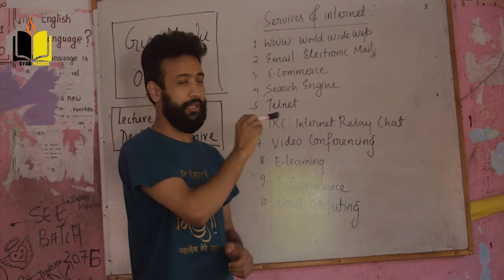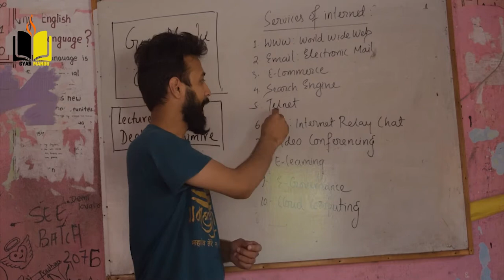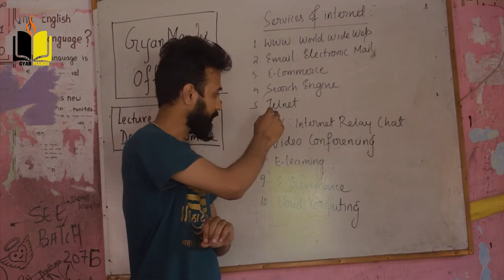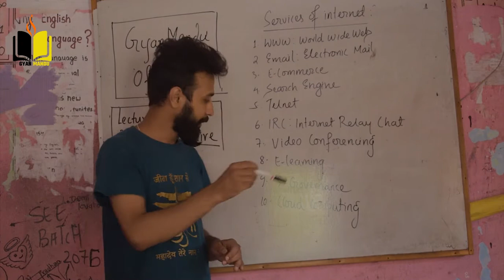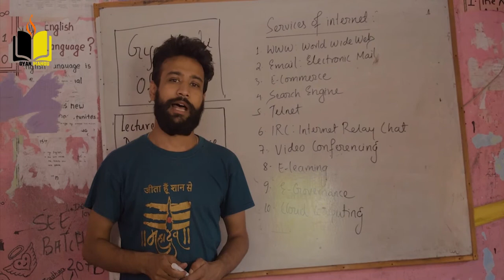Services of Internet || Simplest Explanation || Lecture -3 (Nepali)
Tutor: Deepesh Ghimire.